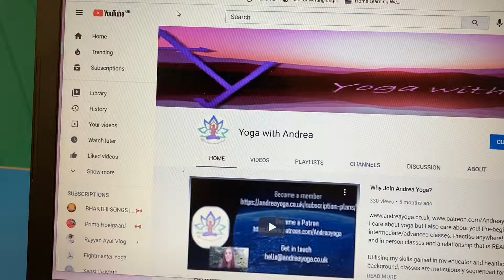How to feature a channel on your YouTube channel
How to feature a YouTube channel on your YouTube channel part 2.

Refresh the page once you have completed part 1 and voila!